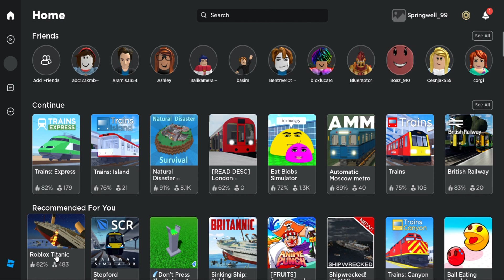i survived the flood natual disaster in roblox